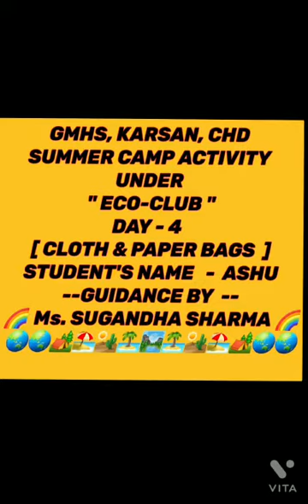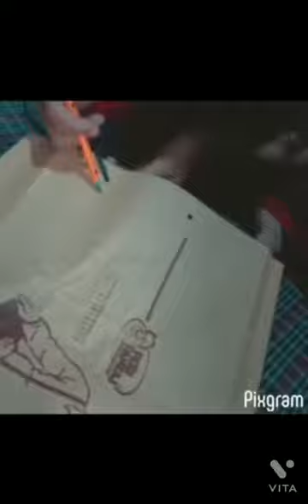{2021-22}PAPER BAG MAKING | SUMMER VACATION ACTIVITY, DAY4 | GMHS-KARSAN (Chd.)